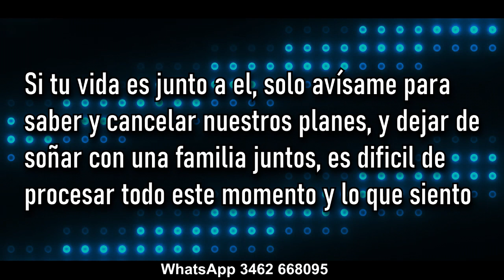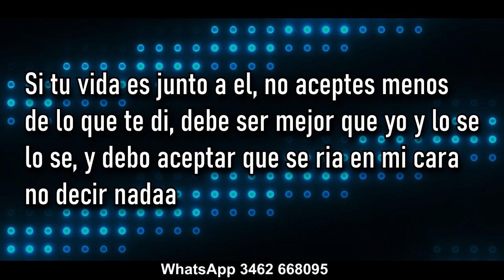Dale Q Va No decir nada ( KARAOKE )